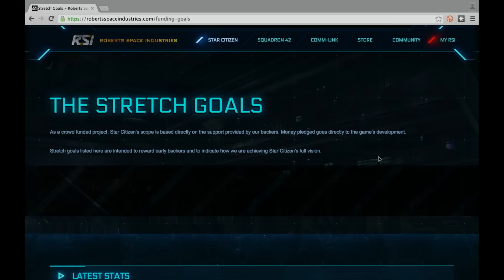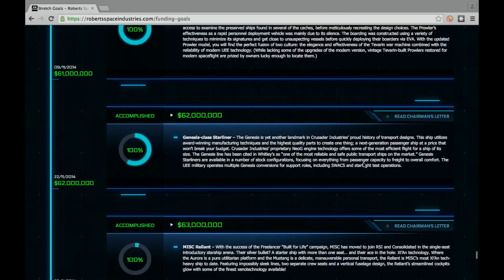EA Making its Own E3? – The Patch #141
Join Gus Sorola, Jeremy Dooley and Ryan Haywood as they discuss EA Play, The Division, Star Citizen and more on this week's The Patch! This episode originally aired on Januray 27, 2016.